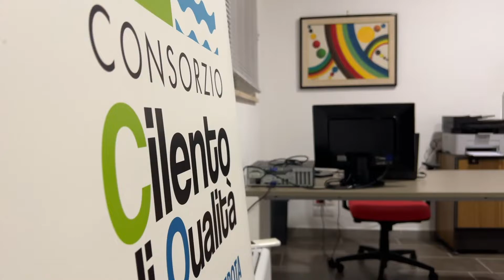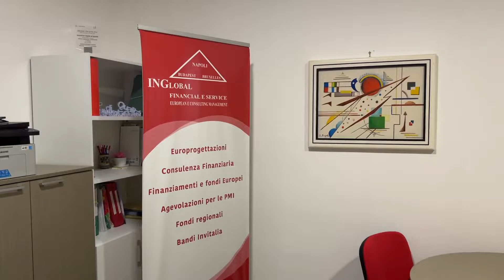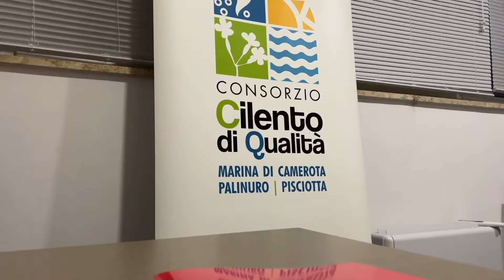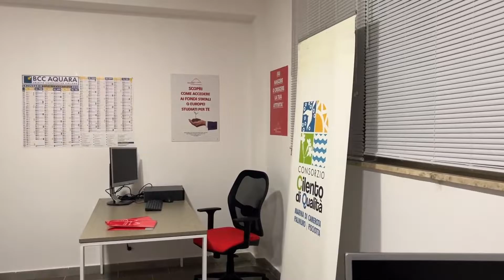Inaugurato a Marina di Camerota il primo sportello Hub Turismo Digitale del basso Cilento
E’ stato inaugurato ieri, giovedì, dal Consorzio Cilento di Qualità e dall’Inglobal Fianancial Service lo sportello ‘Hub Turismo Digitale’. Alla cerimonia, che si è tenuta presso la sede del Consorzio alla presenza di istituzioni locali, imprenditori e cittadini, ha preso parte anche il sindaco di Camerota, Mario Salvatore Scarpitta, e il vice sindaco di Centola, Silverio D’Angelo.